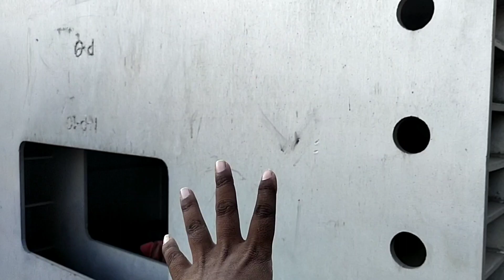Chanchalguda Steel Bridge 2023 Update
Chanchalguda Flyover 2023 Update